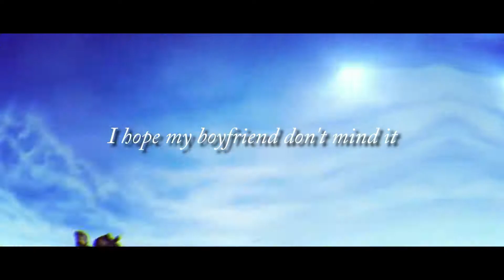I Kissed A Girl | SSO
❤Pride month❤ Watch in HD ❤